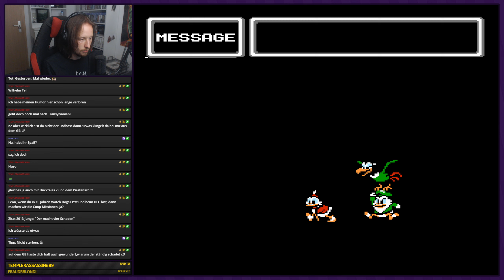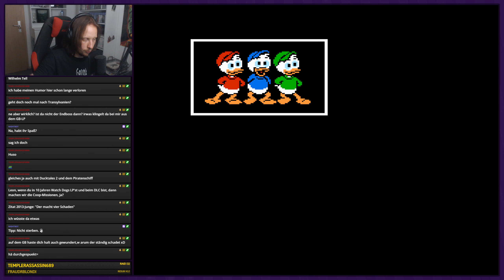DuckTales 1+2 Double Feature ● DuckTales ● Livestream [06.08.2023]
Livestream-Aufzeichnung: DuckTales
DuckTales 1+2 Double Feature

Wir ziehen uns noch einmal den Retro-Klassiker DuckTales rein. Diesmal in der NES-Version und dementsprechend in Farbe!

►DUCKTALES
Entwickler: Capcom
Publisher: Capcom
Originaltitel: わんぱくダック夢冒険
Genre: Jump 'n' Run
Erscheinungsjahr: 1989; 1990
USK: ab 0
Konsolen: »NES«, GB